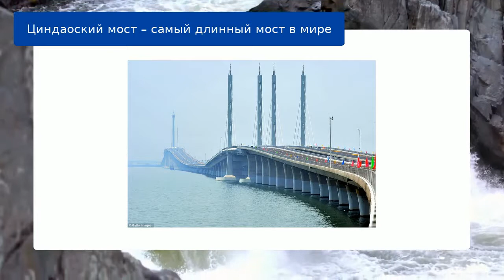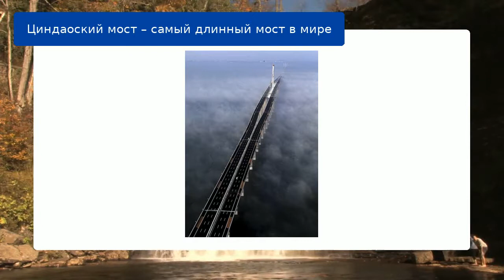Циндаоский мост – самый длинный мост в мире